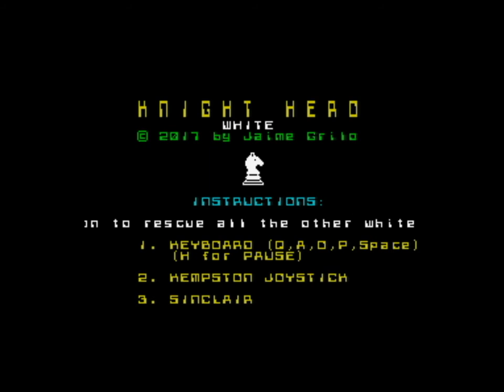Knight Hero: White (2017) Walkthrough, ZX Spectrum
This is an AGD game made by Jaime Grilo, and you play as the white knight, that is the only one of the white pieces that did not get caught by the black pieces, so you have to free all of the other white pieces and also rescue the chessboard. The game comes in two versions, because as in a chess game you have to choose if you want to play with the white or the black pieces - It is the same here, you have to choose if you want the version where you play with the white or the black knight. Otherwise the versions is identical. A quite cool and original game!

This is an action arcade/platform game for Spectrum 48K (without music)/128K (with AY music) made using Arcade Game Designer 4.7 and AGDMusicizer II.

The main character - the player - is a White Knight chess piece.

But this is not a chess board game.

He was the only one of the white pieces that didn't get caught by the black pieces.

So he went to the black pieces domains to free the other imprisoned white pieces.

The game has 17 playable screens.

In the first screen, the white knight has to pick his clone figure (has if it's a small tutorial).

In screens 2 to 16, the white knight has to release the white piece imprisoned in each one.

In the last screen, the white knight has to pick the chess board to finish the game.

On each screen he as to avoid getting caught by the black pieces.
- Some of them patrolling the screen in linear movements, like up and down or left and right;
- Some of them are bouncing in the screen;
- Some of them are patrolling the screen using the ladders.

The white knight has to avoid also the embers.

Touching the embers or being caught by the black pieces means loses a life.

In the bottom of the game screen are:
- The score;
- The message space;
- The numbers of lives remaining;
- The number of paws released;
- The figures of the white pieces as they're being released.

You can download both the black and white versions for free